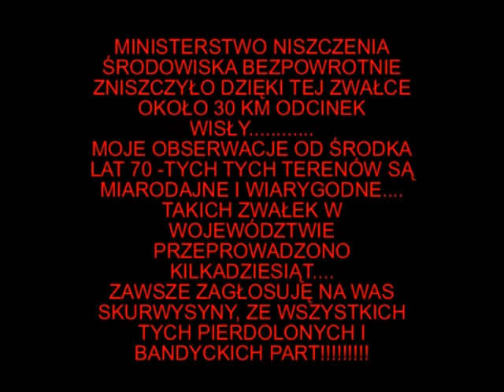Wisła - degradacja rzeki bez sprzeciwu MŚ - 1997 rok